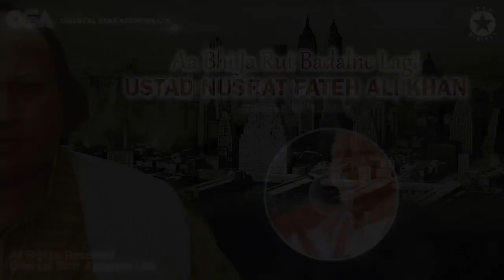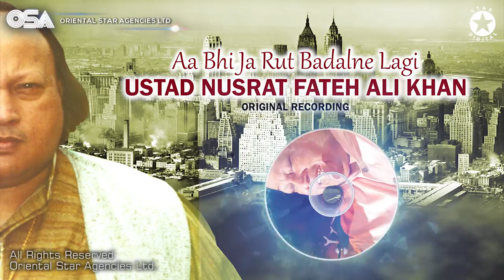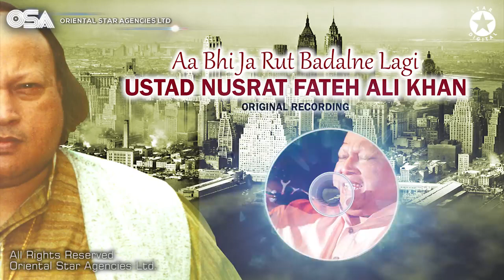Aa Bhi Ja Rut Badalne Lagi Ustad Nusrat Fateh Ali Khan Complete Version OSA Worldwide720p